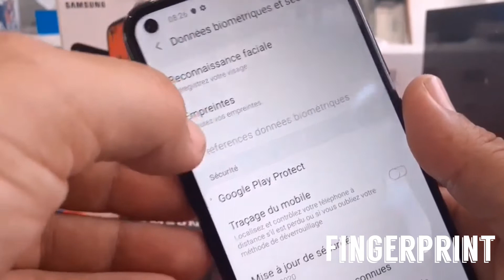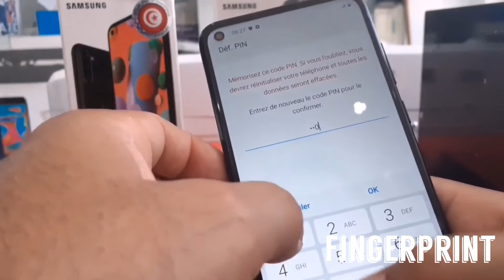How to make a Fingerprint in Samsung Galaxy A11 | comment maitre empreinte digitale pour Galaxy A11